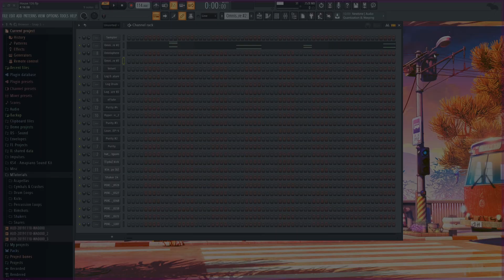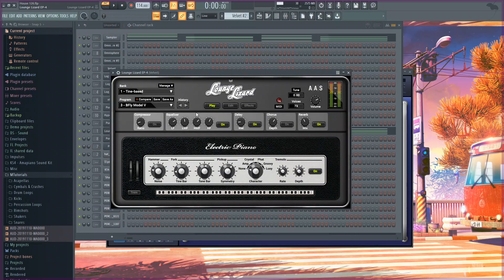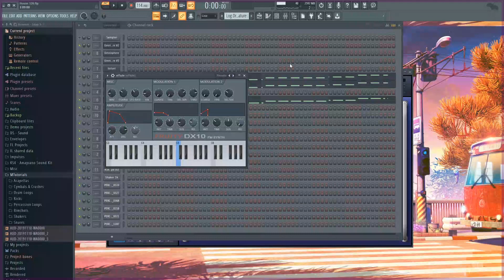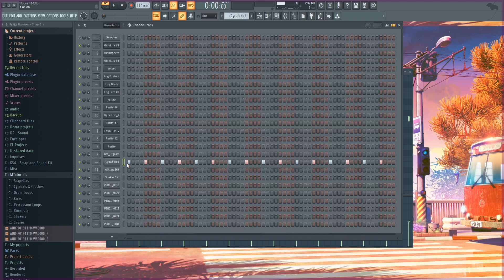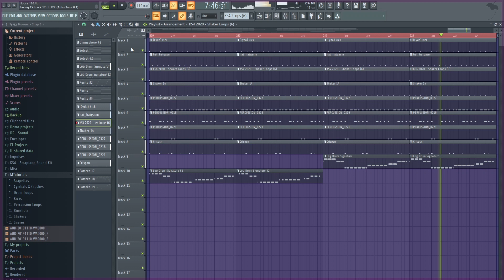How to make a chilled Private School Piano beat in 8 minutes or less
Hi there, hello

In this video we are making a Private School Piano beat.

Also click on that Bell icon to be the first notified of my new videos.

Private School Piano, How To Make Private School Piano, Amapiano Tutorial